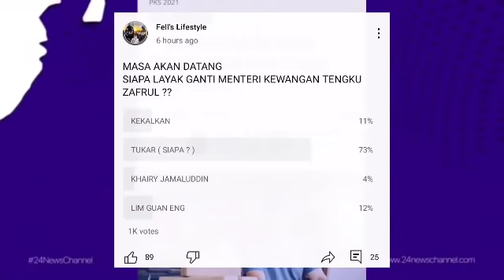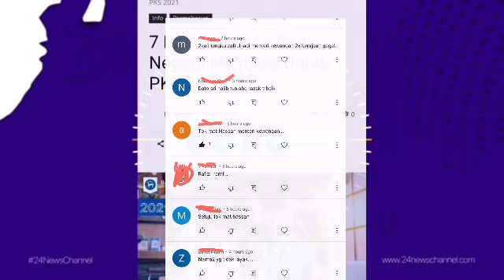MENTERI KEWANGAN BAHARU TAHUN 2022 !?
SUMBER
COMMUNITY CHANNEL INI